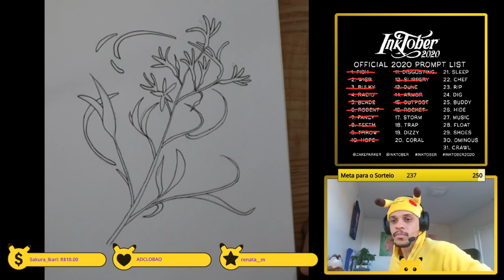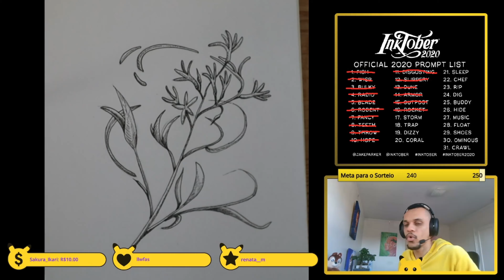INKTOBER 2020 #17 - STORM | FRANKLIN SILVA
Desenho do dia #17 do Inktober 2020 (#17 - STORM), feito em Live no Twitch e Facebook.
Inktober 2020 Day #17 Drawing (#17- STORM), made Live on Twitch and Facebook.

Manda um like e segue o canal para saber dos novos vídeos. Obrigado!
Send a like if you like the channel to know about new videos. Thank you!